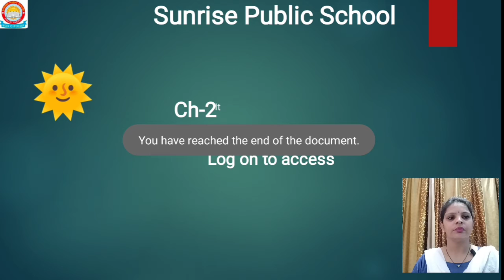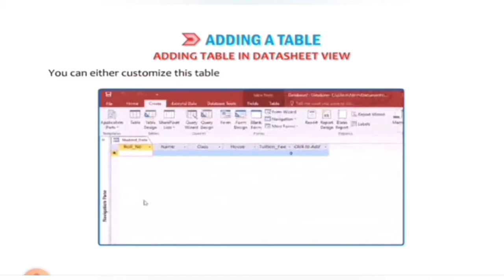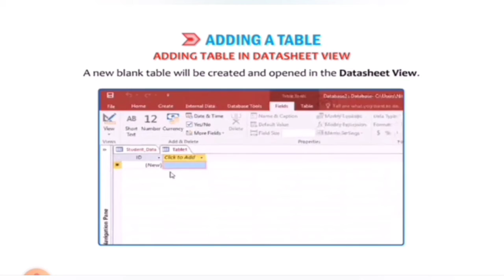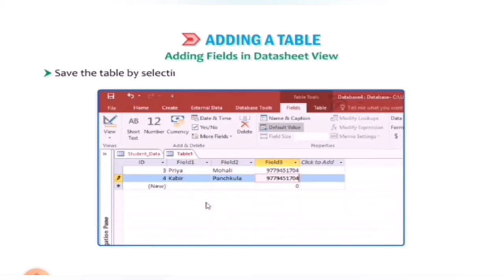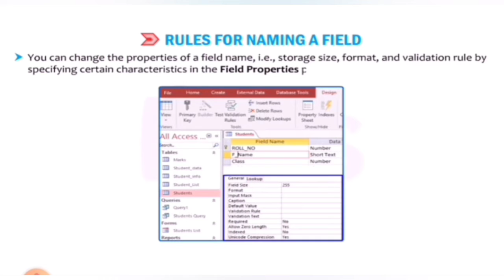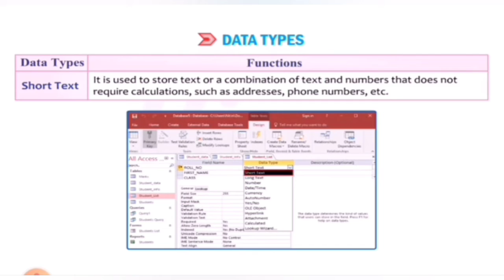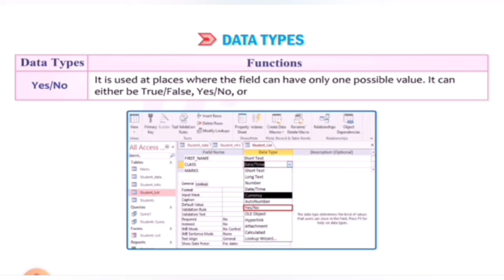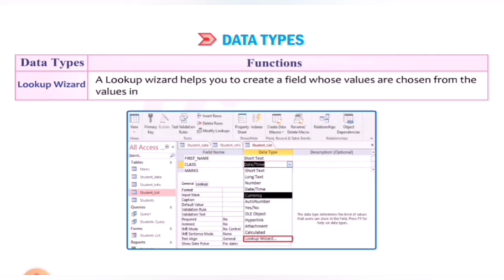8th Computer ch-2 Log on the access